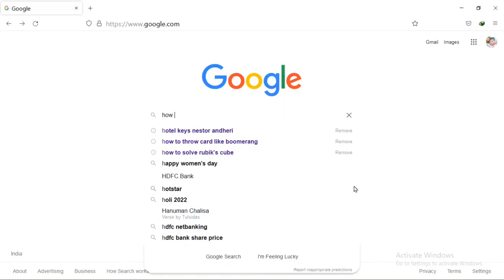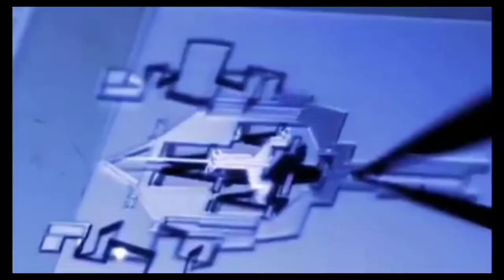How I Learn Origami - Paper Folding Art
I learn to  do origami as a beginner and made some origami items simple to complex,I learn new skill and documenting entire process.

How to learn origami?
What is origami?

TIME STAMP :
0:00 - Intro
0:18 - Plan
0:38 - CH 2 - BASIC
1:03 - CH 3 - LEVEL 1 ORIGAMI
1:12 - #1 Crane
1:34 - #2 Bird (money heist)
1:59 - CH 4 LEVEL 2 ORIGAMI
2:04 - #3 Paper Box
2:25 - #4 Flexagon
2:53 - CH 5 - LEVEL 3 ORIGAMI
3:00 - #5 Dog
3:20 - #6 Flemingo
3:44 - CH 6 - USE OF ORIGAMI
4:02 - Starshade Origami
4:21 - CH 7 - LEVEL 4 ORIGAMI
4:26 - #7 Kangaroo
4:35 - #8 Chameleon
5:09 - CH 8 LEVEL 5 ORIGAMI
5:13 - #9 Horse
5:42 - #10 Dragon
7:06 - 10 origami Items
7:17 - Outro

SOLVING RUBIK'S CUBE: youtu.be/KFE9n_CPoUk
MAKING THUMB FAN : youtu.be/FYqTjFa3VCU
LEARNING SEWING MACHINE : youtu.be/hpOx91qZWok
COIN ROLL: youtu.be/e4_R1eHA6Lg